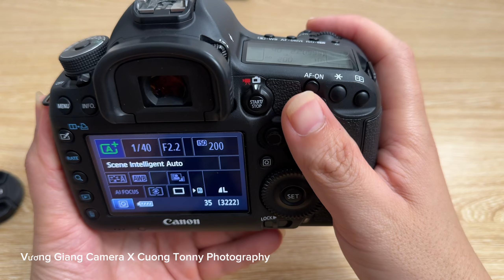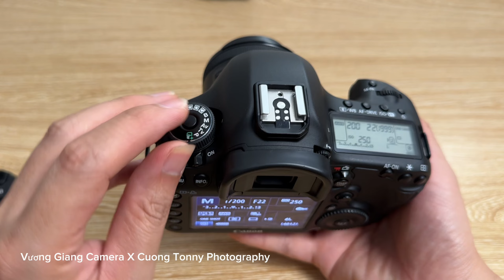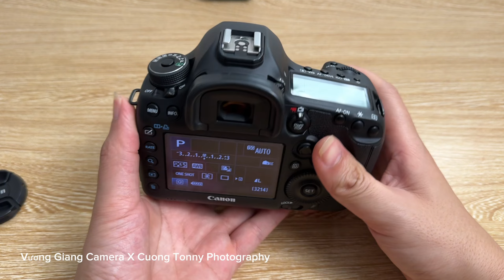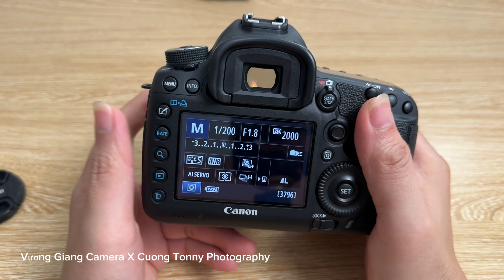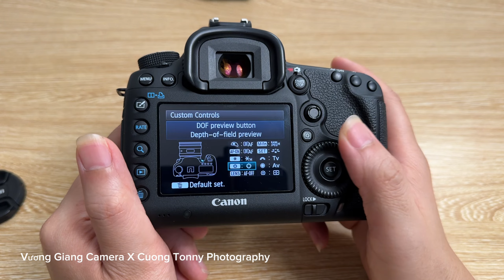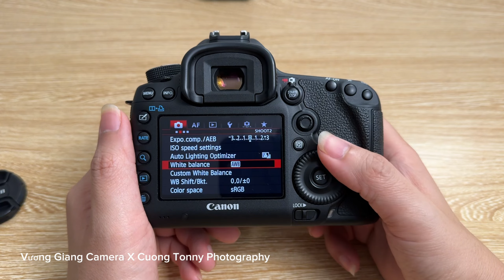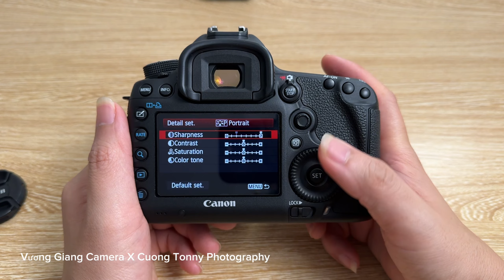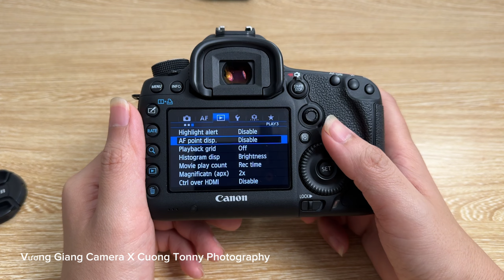HƯỚNG DẪN SỬ DỤNG CANON 5D MARK III TỪ A - Z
MỜI AE GHÉ TIỆM TRẢI NGHIỆM MÁY ẢNH NHÉ
VƯƠNG GIANG CAMERA
07 Ngõ 161 Phố Thái Hà Đống Đa Hà Nội
Zalo cá nhân  Cường tư vấn miễn phí : 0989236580